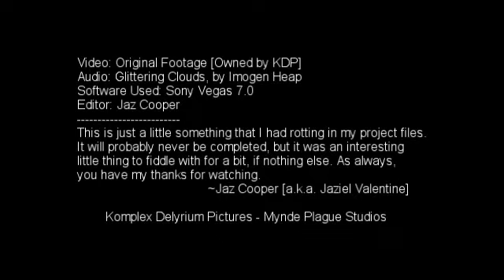[KDP Mynde Plague Studios] Silver Lining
This, I admit, is really pointless... See the note on the end for all details. Watch in HQ, if you so wish.

The audio component is respectfully copyrighted to its owner.

Thankyou. I'm in a slight slump at the moment, waiting rather nervously for some results an' all. Planning a very major project for KDP DIP as well, so don't hold your breath for many uploads from me until that's done.